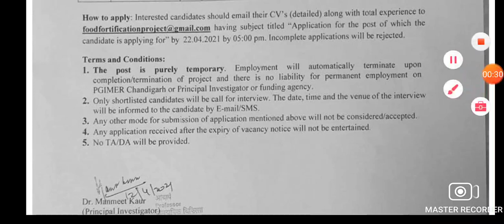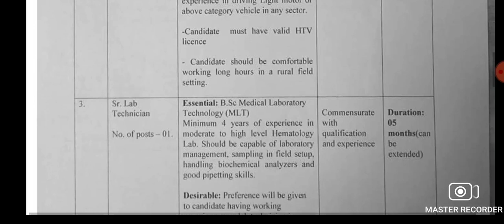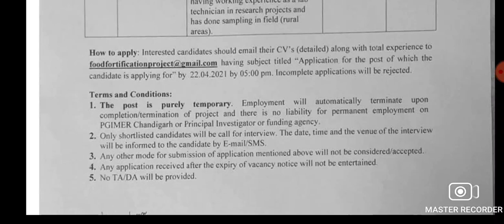Chandigarh pgimer latest vacancy ! driver vacancy ! lab technician ! Latest update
ਹਾਜੀ ਅਸੀਂ ਜੋ ਵੀ ਤਿਆਰੀ ਕਰਵਾਉਂਦੇ ਹਾ ਉਸ ਲਈ ਅਸੀਂ ਸਿਰਫ 100 ਰੁਪਏ ਫੀਸ ਰੱਖੀ ਏ ! ਜੋ ਸਿਰਫ ਇੱਕ ਵਾਰ ਹੀ ਭਰਨੀ ਏ ! ਆਪਣੀ ਇਮਾਨਦਾਰੀ ਨਾਲ ਭਰ ਸਕਦੇ ਓ ! ਅਗਰ ਨਹੀਂ ਭਰੋ ਗਏ ਕਲਾਸਾ ਤਾਂ ਵੀ ਲਗਾਤਾਰ ਚਲਦੀਆਂ ਰਹਿਣਗੀਆਂ ! ਸਾਡਾ ਪੜਾਉਣ ਦਾ ਤਰੀਕਾ ਚੰਗਾ ਲੱਗੇ ਤਾਂ donate ਕਰ ਸਕਦੇ ਹੋ 👇
Ifsc HDFC 0003971
Balveer singh